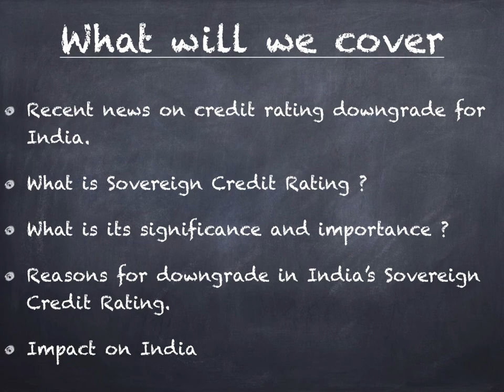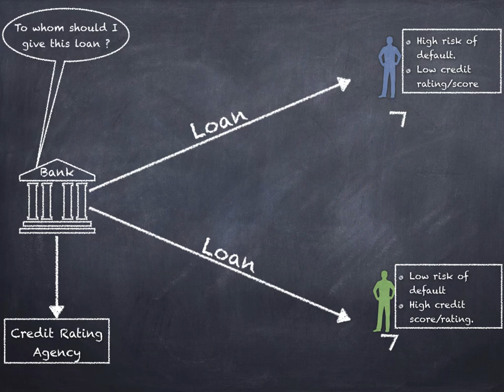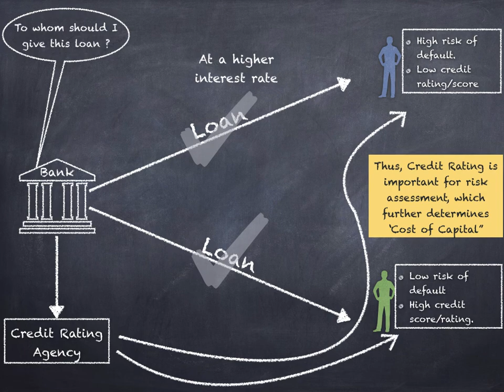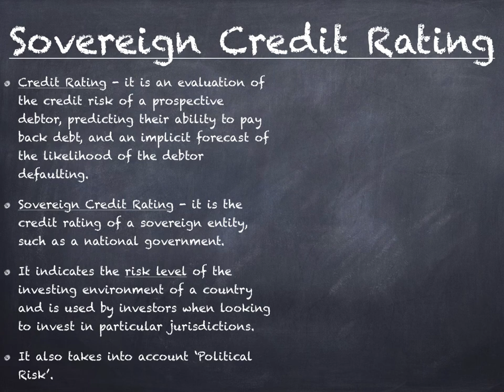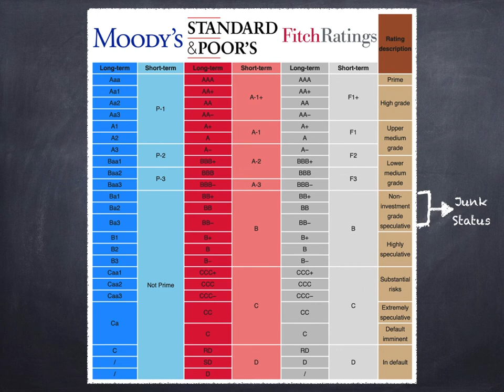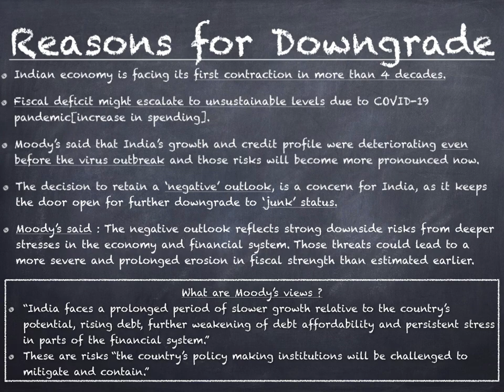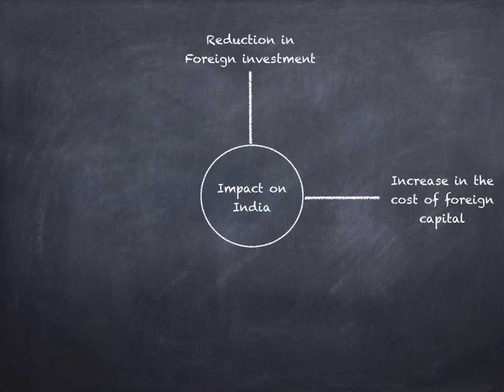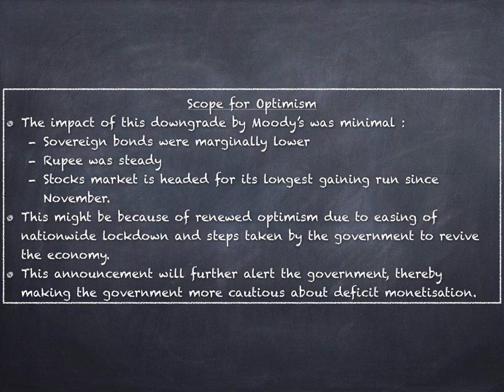India's Sovereign Credit Rating Downgrade by Moody's Explained | Economy for UPSC Prelims 2020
We have come up with a brand new series called ARTHANOMICS, where we shall discuss various concepts related to the field of economy. These concepts shall be beneficial for your UPSC preparation and would better prepare you for UPSC prelims as well as mains.